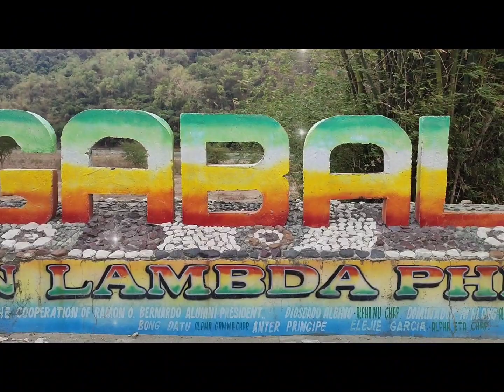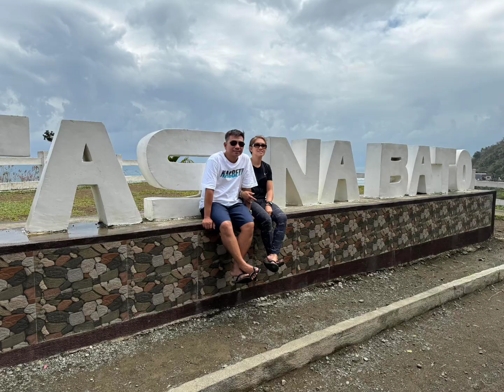WEEKEND TOUR @ DINGGALAN AURORA